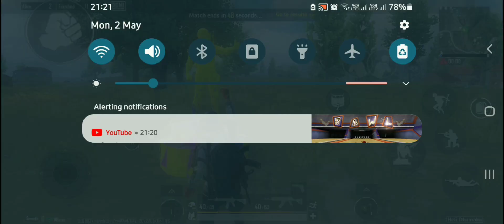unexpected victory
DEVICE: SAMSUNG GALAXY M11
RECORDER: X RECORDER(BECAUSE NO BUILT IN RECORDER)
EDITING APP: VN
GAME NAME: BGMI(BATTLEGROUNDS MOBILE INDIA) AVAILABLE WORLD WIDE